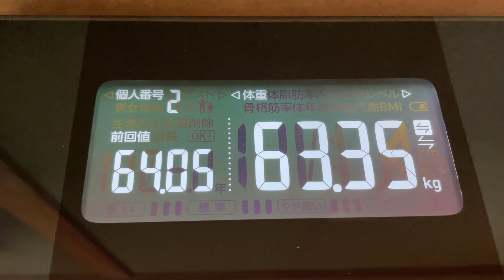【ダイエット企画】久しぶりに1週間で1kg痩せました！！なぜならファスティング真っ最中だからです！！！#052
今回購入した『マナ酵素』はこちら！

2020年11月30日からダイエット開始
身長　158cm

SNS